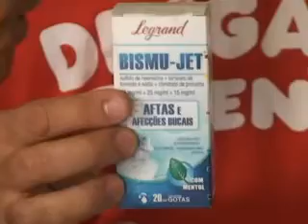Programa É Show | Drogaria Resende - 19/05/12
O Programa que leva o Show pra dentro da sua casa!